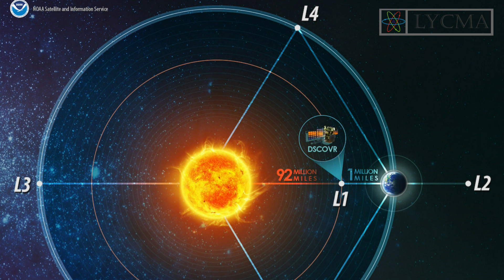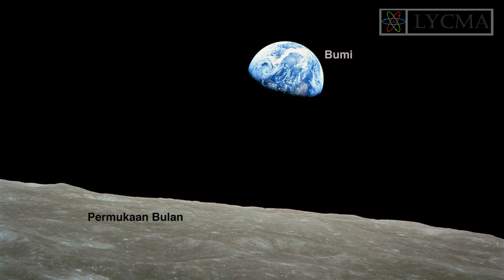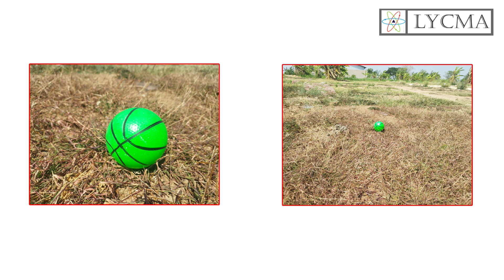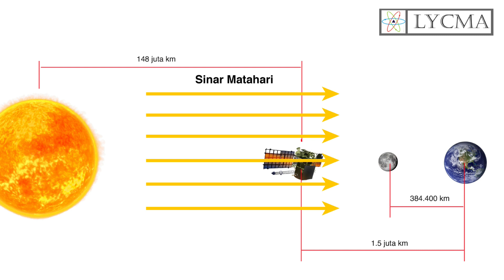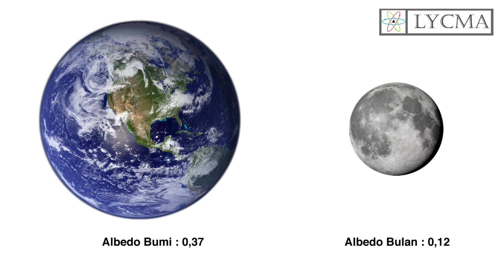Perbandingan Ukuran Foto Bumi & Bulan. Mengapa Berbeda?